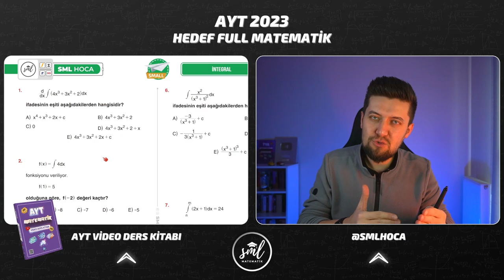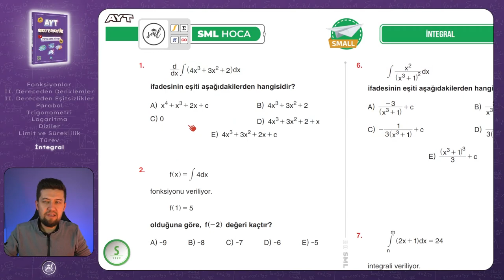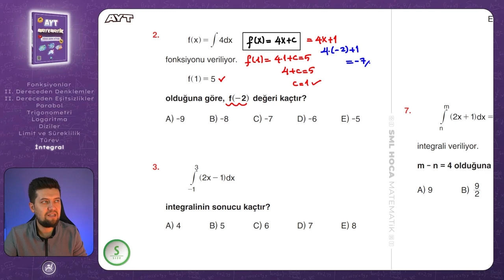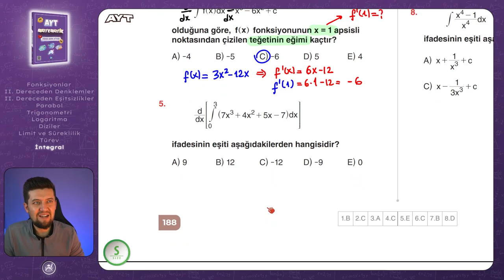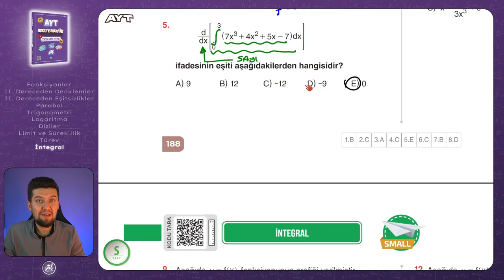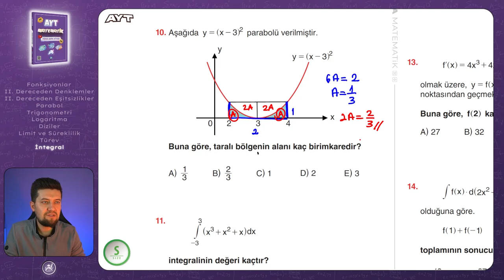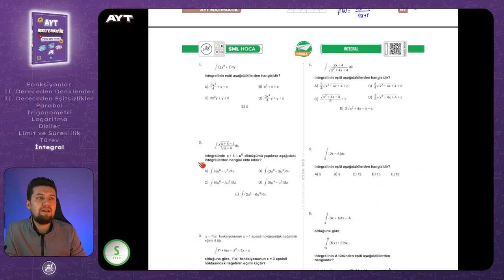AYT MATEMATİK 2023 | İntegral Small Test 1 | 82. Video | Sml Hoca